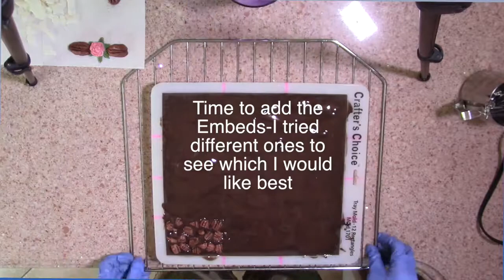Making Realistic Looking "Yellow Cake and Chocolate Frosting" Cold Process Soap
In this video, I make a realistic looking “Yellow Cake with Chocolate Frosting” cold process soap. I really like bar shaped cake slices to use (as opposed to the wedge shapes) and I also wanted to make a cake soap in one pour. The sheet cake was the perfect solution.

I made a single batch of shea silk soap for the embeds and soap clay for other projects. Then, I made a double batch for the soap cake itself.

Double batch Soap recipe:
24 oz of Organic Coconut Oil
24 oz of Olive Oil
20.2 oz of Refined Shea butter
18.2 oz of Filtered Water
9.6 oz of Food Grade NaOH
1 Cotton balls size piece of Tussah Silk
1 Tablespoon Jojoba Oil added after trace
I added 1 TBS of titanium dioxide to the lye water
0.7 oz Snickerdoodle fragrance oil for chocolate frosting
1.5 oz Litsea Cubeba EO and 0.3 oz Lemongrass EO for yellow cake
0.3 oz strawberry champagne fragrance for white frosting
Black raspberry vanilla fragrance oil was used for the raspberries
And Snickerdoodle for the pecans